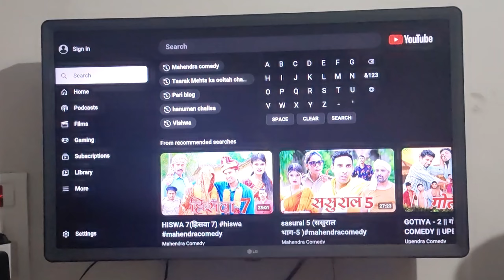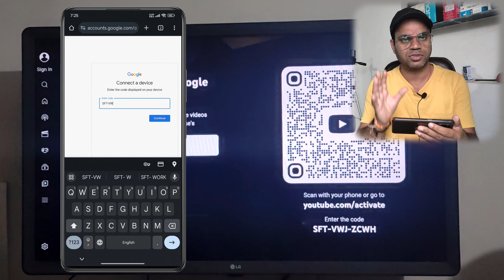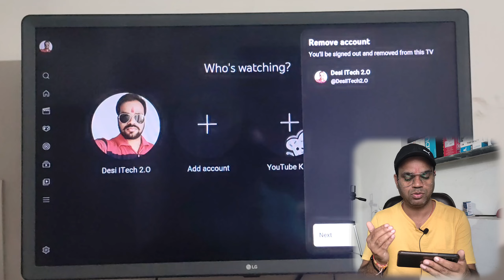How to link with jio tv using code in youtube connection | youtube activate code use in mobile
Hi dosto,
    Iss video mein aapko batane wala hu jio tv me youtube app me phone se tv me login kaise kar sakte hai.
To link Jio TV with YouTube using a code:

1. Open the YouTube app on your device.
2. Sign in with your Google account.
3. Tap on the profile icon (top right corner) and select Settings.
4. Scroll down to Watch on TV or Link with TV code.
5. Select Jio TV from the list of options.
6. You will see a code on your screen.
7. Open the Jio TV app on your device.
8. Go to Settings or My Account.
9. Look for Link YouTube account or YouTube pairing.
10. Enter the code displayed on the YouTube app.
11. Tap Submit or Link account.

Once linked, you can access YouTube content on Jio TV and vice versa.

🔳 Boya bym1 mic 👇

🔳Grenaro S11 Wireless Mic 👇

🔳Digitek DTR 500 tripod 👇

🔳Maino Au 400 mic 👇

🔳Wecool S4 tripod 👇

My telegram group name Desi Itech :-
Video Topic Covered:-
youtube link with tv code
youtube ko tv se connect kaise kare
how to link with tv code youtube
link with tv code for youtube hindi
watch youtube on tv
how to connect youtube on tv